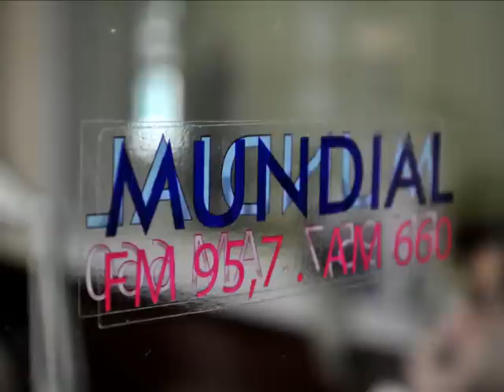Programa Algo Mais com "Márcia Fernandes" (Rádio Mundial) FM 95,7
Programa Algo Mais com "Márcia Fernandes" (Rádio Mundial) FM 95,7  =  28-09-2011